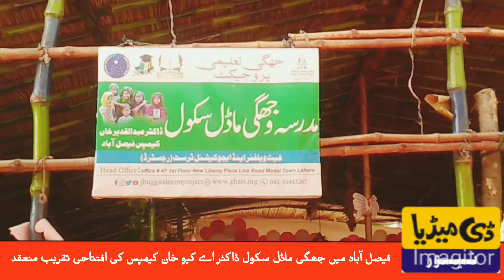Jhuggi Model School | جھگی ماڈل سکول | Slums School | Dr. AQ Khan Camus | Faisalabad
Faisalabad:
There are around 20 million nomads living in slums in Pakistan who must be integrated into the national mainstream in order to protect them from crime and drugs and make them productive members of society. These individuals are frequently ignorant and survive by begging, selling narcotics, and engaging in unethical business practices.  Rather than considering them as residents of the third world, it is the responsibility of the state and society to provide them with all essential amenities. Education is necessary for their integration into society. Rather than considering them as residents of the third world, it is the responsibility of the state and society to provide them with all essential amenities. Education is necessary for their integration into society. Pakistan's Jhughi Taleemi Project, recognising the need of educating these people, devised a novel plan to teach them in their settlements. JTP's fifty-year aim is to educate 8 million individuals and integrate them into the national mainstream. These schools are administered with assistance from the civic society and the business community.  To date, twenty-four schools have been built in various districts around the country. Of these twenty-four schools, twenty are designed to educate students basic ethical values, while four are dedicated for formal education. Only in Faisalabad maybe there are more than twenty settlements inside the municipal cooperation borders.  Mubasher Hussain Chand (Chairman JTP), Dr. Muzamal Hussain (National Textile University), Sheikh Waqas, and Khawaja Shahid Razak Sikka (President Anjuman Tajran City) voiced these sentiments while speaking at the inaugural ceremony of Jhagi Model School (Dr. AQ Khan Campus on Jhang Road).Mubasher Hussain Chand (Chairman JTP), Dr. Muzamal Hussain (National Textile University), Sheikh Waqas, and Khawaja Shahid Razak Sikka (President Anjuman Tajran City) voiced these sentiments while speaking at the inaugural ceremony of Jhagi Model School (Dr. AQ Khan Campus on Jhang Road).Mubasher Hussain Chand (Chairman JTP), Dr. Muzamal Hussain (National Textile University), Sheikh Waqas, and Khawaja Shahid Razak Sikka (President Anjuman Tajran City) voiced these sentiments while speaking at the inaugural ceremony of Jhagi Model School (Dr. AQ Khan Campus on Jhang Road). MianTayyab Advocate (Coordinator Overseas Punjab), Engineer Ahmed Hasan (Chairman CPEC Committee, FCCI), Qari Ikram Irshad, Ayub Saber (Ex. President FCCI), Mufti Ijaz Ahmed, Qari Obaidullah Gormani, Miss Nadia Shamim, Dr. Habib Owais, Dr.Imran Khan, Dr. Taseef Khawar,Dr. Hafiz  Shahbaz Ahmed, Engineer Hasan, Muhammad Madani and others also spoke  on this occasion. Many visitors were pleasantly surprised by the establishment of a Jhughi School, as it was the first time they had seen a Jhugi settlement and the way of life of its inhabitants. Mubasher Chand elaborated on the objective of this initiative, which is to integrate about 20 million nomads living in slums in Pakistan into the national mainstream in order to safeguard them from crime and drugs and make them useful members of society.Mubasher Chand elaborated on the objective of this initiative, which is to integrate about 20 million nomads living in slums in Pakistan into the national mainstream in order to safeguard them from crime and drugs and make them useful members of society. Faisalabad's Jhugi Model School (Dr. AQ Campus Jhang Road) is the fourth formal school which is being established in Pakistan after Lahore, Islamabad, and Karachi.  Overall, there are 110 pupils registered in the school, who are being instructed by five teachers.  All of the pupils' educational and social expenses and requirements will be covered at no cost. In addition, he appealed the audience's assistance in establishing further similar institutions in Faisalabad. He said that three further Jhughi communities have requested the establishment of schools in their communities.In addition, he appealed the audience's assistance in establishing further similar institutions in Faisalabad. He said that three further Jhughi communities have requested the establishment of schools in their communities. Students from Jhagi Model School Jhang Road presented speeches and tableaus on this occasion. On this occasion, the visitors applauded the children's performance.  The Community service Society of National Textile University also presented donations for stationery and other supplies to the administration of Jhagi Education Project. Khawaja Shahid Razak Sikka further gave two portable toilets, uniforms, backpacks, stationery, and other necessities to the school children.